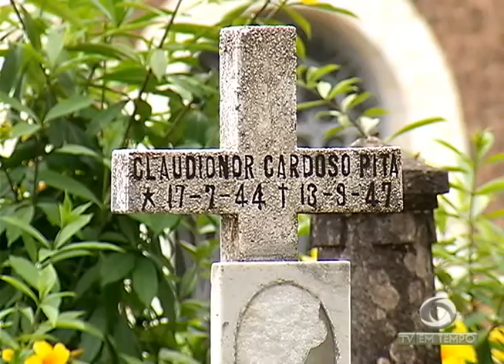BOLETIM EM TEMPO - NOITE (29.07.2016)